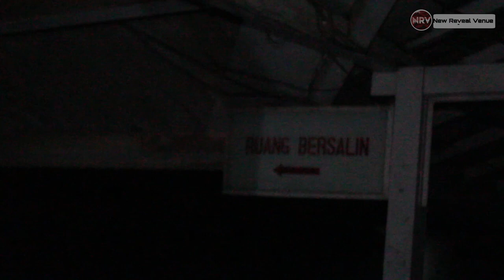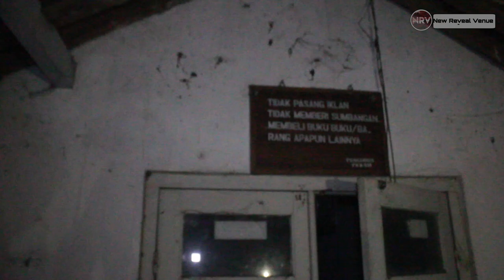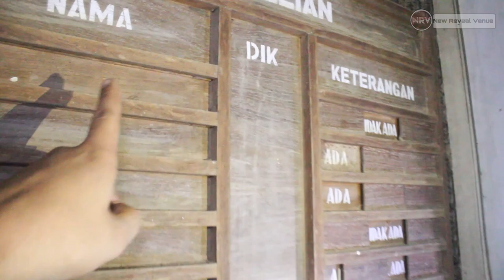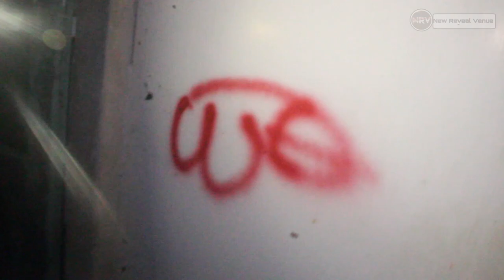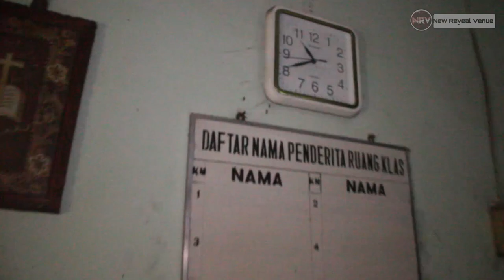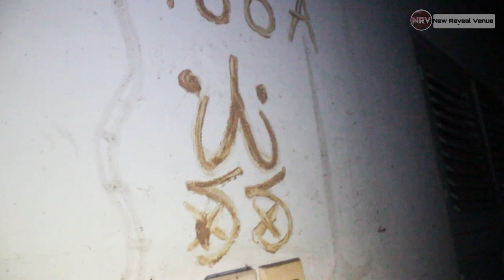Eksplore Rumah sakit Tua Angker (FOR BETTER EXPERIENCE, TURN ON SUBTITLE)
✨Untuk pertama kalinya NRV Eksplore di luar kota!!✨

😎 Cek Instagram pribadi kita!!